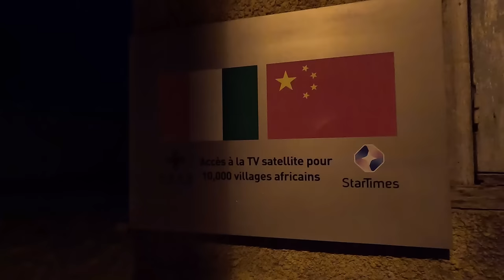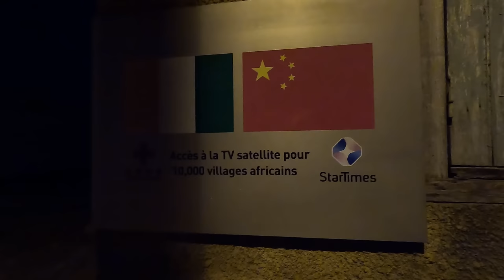PRAWDZIWA AFRYKA POZA SZLAKIEM - WYBRZEŻE KOŚCI SŁONIOWEJ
Afryka zmienia człowieka, nie tylko na zewnątrz ale i wewnątrz. Przemierzamy z Hanią bezdroża mało znanego kraju, którym jest Wybrzeże Kości Słoniowej. Jedziemy mało uczęszczaną drogą przez busz i małe wioseczki. Pomimo ciężkich warunków, podróże w taki sposób to jedna wielka przygoda. Co zobaczymy? Kogo poznamy? Gdzie będziemy spać? Jak to daleko?